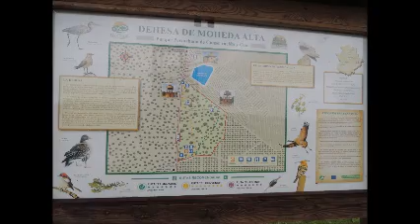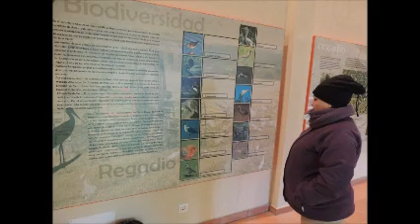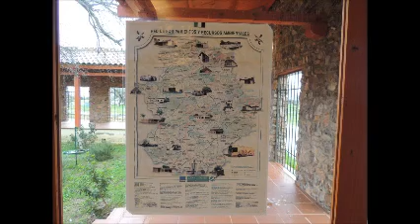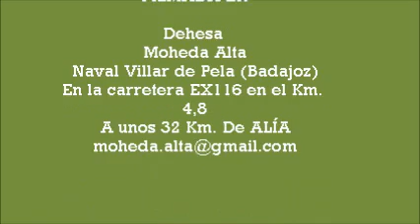Florito y sus Amigos en la Moheda Alta Nº2